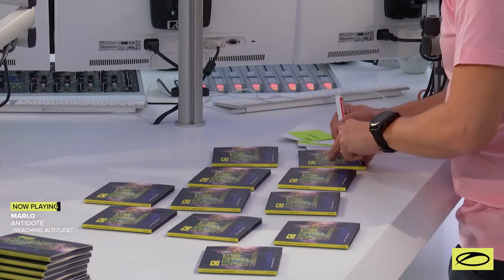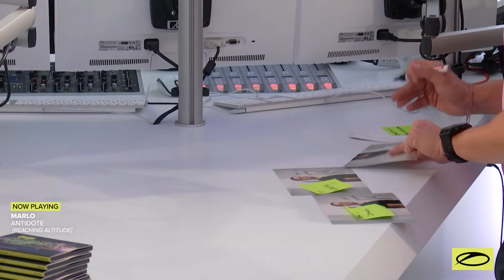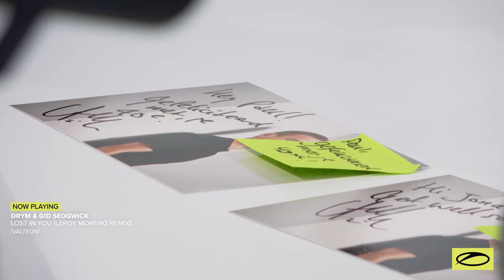A State of Trance Episode 1006 [@astateoftrance]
Discover the 'A State of Trance Top 1000 - Celebration Mix'

Tracklist:

00:00:00 Armin van Buuren - Intro
00:01:11 Franky Wah feat. AETHO  - Should Have Seen It Coming
00:04:58 Daav One  - Alone
00:07:55 PROGRESSIVE PICK: Spada - Mantra
00:12:00 TUNE OF THE WEEK: Binary Finary  - 1998 (Jose De Mara Remix)
00:15:20 TRENDING TRACK: Alesso & Armin van Buuren  - Leave A Little Love (Club Mix)
00:17:58 Kryder & Mark Roma  - Pleasure Or Pain
00:23:11 Vigel feat. Will Matta  - Human Inside (Avenia Instrumental Remix)
00:25:30 MaRLo  - Antidote
00:28:02 Eugenio Tokarev & Shedona with Susie Ledge  - On My Way To You
00:31:48 Elevven x Ruben de Ronde  - Lucky Penny (XiJaro & Pitch Remix)
00:34:52 Yahel feat. Tammy  - Ocean (Arrival Remix)
00:38:12 FUTURE FAVORITE: Giuseppe Ottaviani  - Classmate
00:41:15 DRYM & Gid Sedgwick  - Lost In You (Leroy Moreno Remix)
00:47:25 Starpicker  - Lifter
00:49:33 Ghost Etiquette feat. Aza Nabuko  - Needed You (Sam Laxton Mix)
00:55:11 SERVICE FOR DREAMERS: Thomas Coastline  - Illusions
00:59:10 Cressida  - The Fountain
01:04:44 Matt Fax  - Torn
01:09:33 PROFF  - Dark Magic
01:16:28 Lodos  - Sedna
01:22:57 Hausman  - Wasted
01:28:23 Scorz feat. Jaime Deraz  - Poison (Club Mix)
01:33:33 Goldback  - Astronom (Leonard A Remix)
01:38:41 Ferry Corsten feat. Maria Marcus  - High On You
01:42:54 Daniel Wanrooy  - Lose Control
01:47:00 Evgeny Lebedev  - Digital Odyssey
01:52:38 DIM3NSION & DJ Nano  - Shoganai
01:57:56 Armin van Buuren - Outro